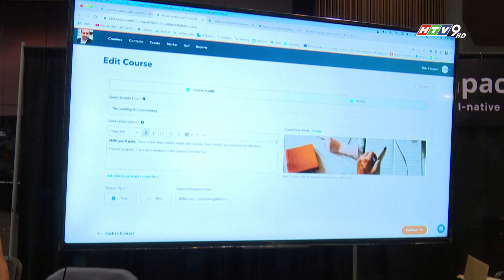GẦN 20 QUỐC GIA CÔNG BỐ THỎA THUẬN QUỐC TẾ ĐẦU TIÊN VỀ A.I.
Mỹ, Anh và hơn 10 quốc gia khác ở nhiều châu lục đã công bố thỏa thuận quốc tế an toàn trí tuệ nhân tạo (AI). Giới chức Mỹ hôm 27/11 đánh giá đây là thỏa thuận chi tiết đầu tiên về cách thức bảo đảm việc sử dụng công nghệ này một cách an toàn, đồng thời hối thúc các công ty công nghệ phải tạo ra các hệ thống AI "an toàn ngay trong bước thiết kế".